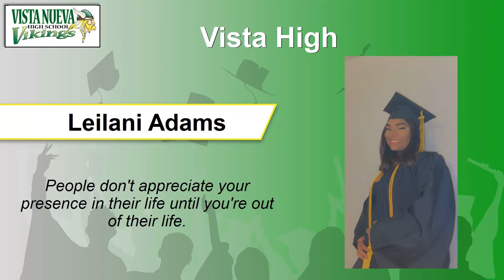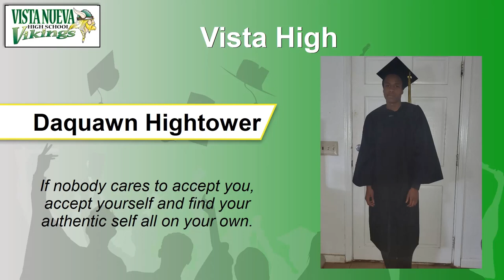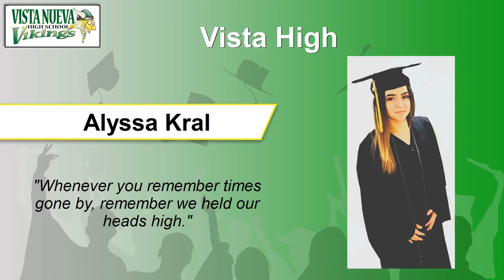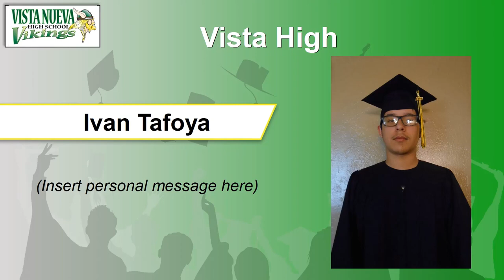Vista High - Virtual Celebration - June 2020